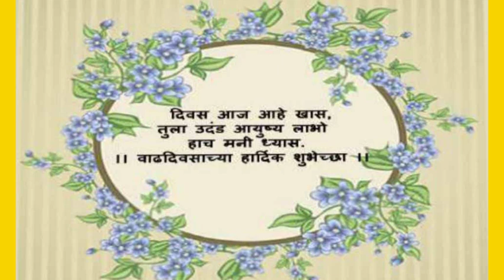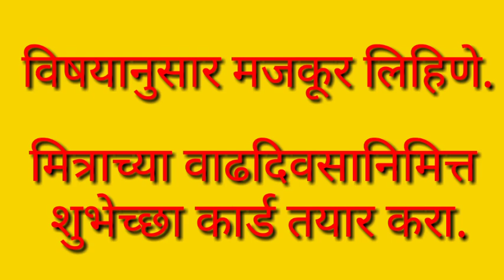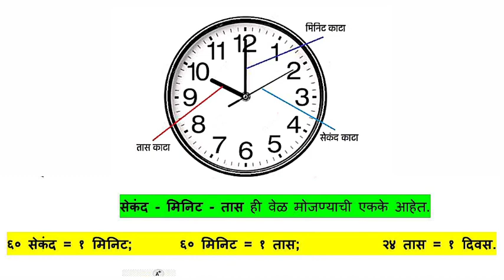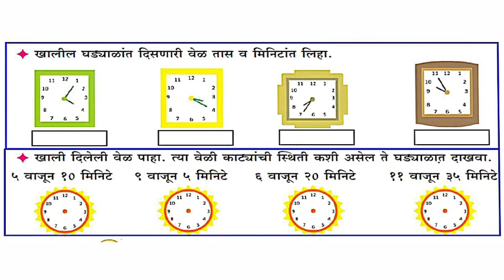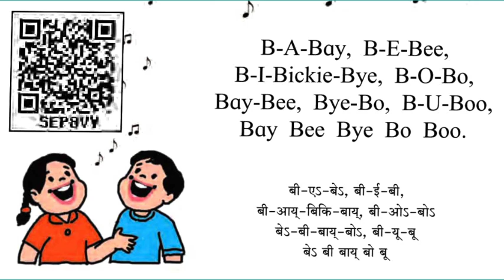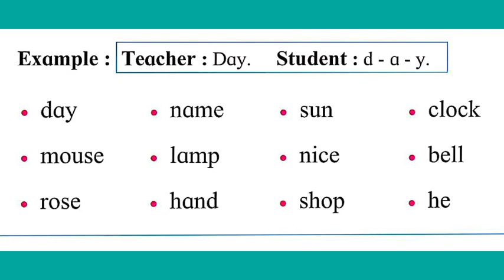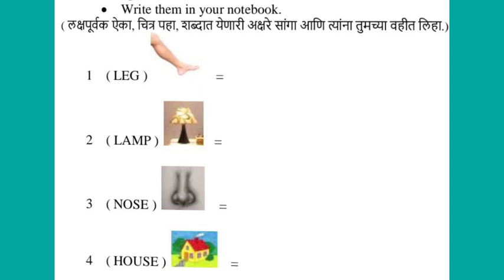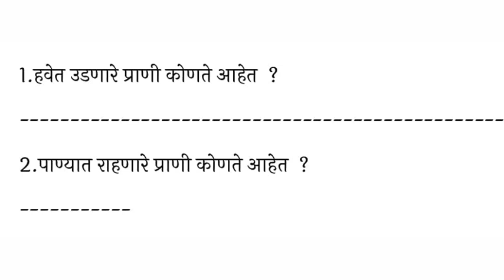Bridge Course सेतू अभ्यास चौथी दिवस एकतीस एकाच व्हिडिओमध्ये सर्व विषयांचा अभ्यास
व्हिडिओ पहा व अभ्यास करा

मुलांसाठी उपयुक्त व्हिडिओ

आजपर्यंतचे सेतू अभ्यासक्रमाचे सर्व विडिओ उपलब्ध

व्हिडिओ फॉलो करा सेतू अभ्यास पूर्ण करा

व्हिडिओ लिंक मिळवण्यासाठी खालील लिंकला टच करून ग्रुप जॉईन करा